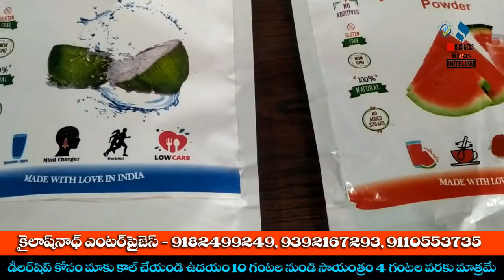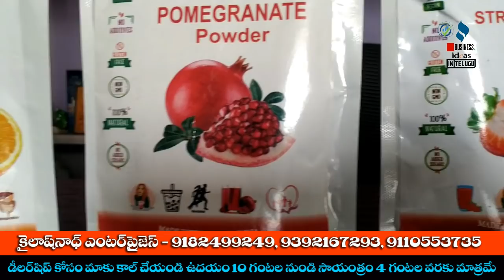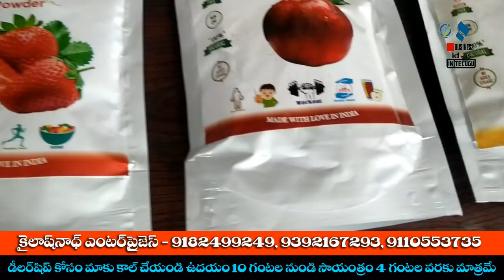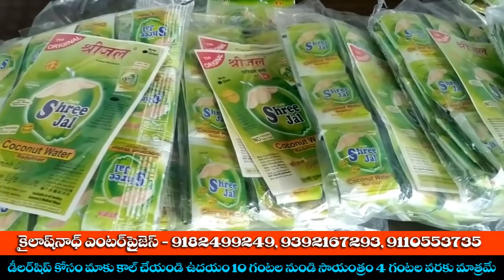బిజినెస్ ! Small business ideas! New business idea's! business ideas ! Low Investment Business Idea